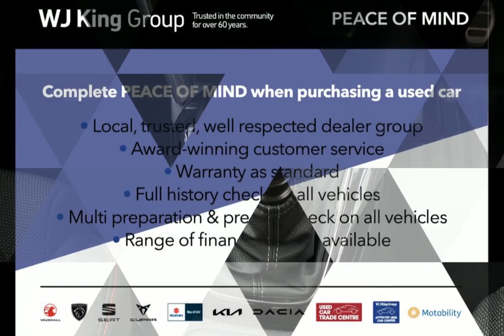WJ King are pleased to offer VA22EDV at an amazing price